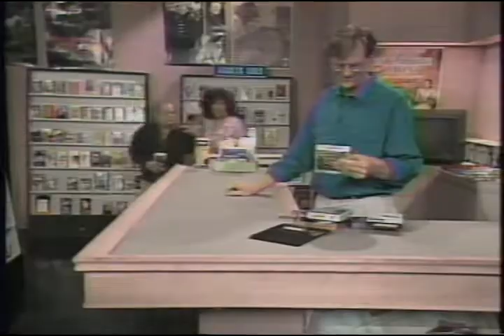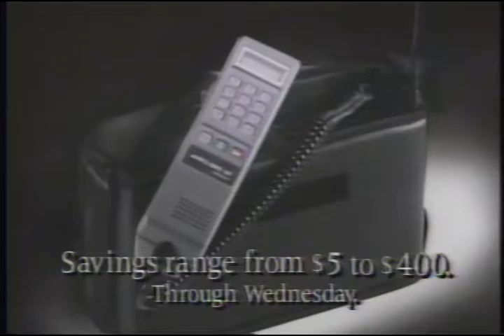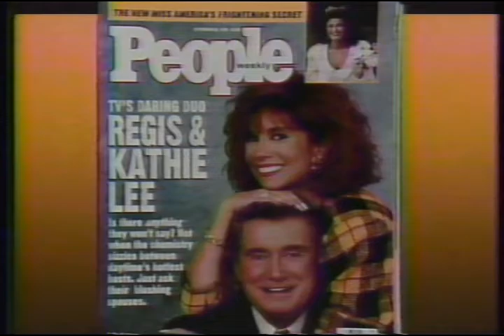INTO THE NIGHT:Studio 59 ABC Late night 1991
An excerpt from a show that has been mostly lost to time, ABC's late night sketch variety talk show INTO THE NIGHT. This episode from 1991 features host Chris Lemmon, Announcer Al Chalk (appearing on camera Ed McMahon-style) and a sketch cast comprised of Claire Berger, Eric Boardman, Michael Cole, Yolanda Gaskins, Susan Karlin, Phil LaMarr, Scott LaRose, Steve Mittleman and Paul Willson

Guests - TEECH’s Phill Lewis and musical guest Nell Carter